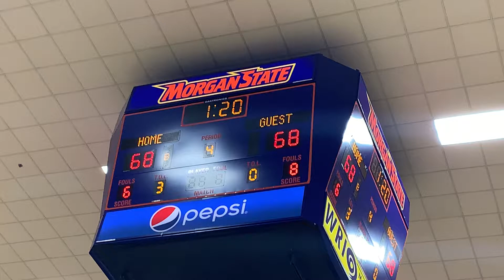Green free throw Lake Clifton/Oxon Hill basketball Basketball Academy 01/11/20